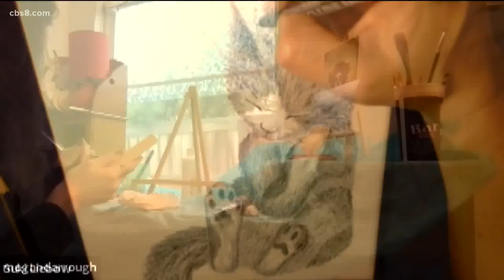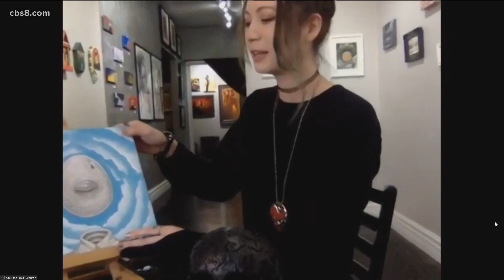11th annual 'Art-A-Thon' fundraiser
CEO of ArtHatch Melissa Inez Walker and Artist Megan Darrough create artwork for 24 straight hours and this Saturday you can join the auction.